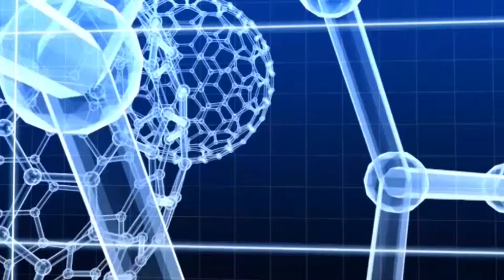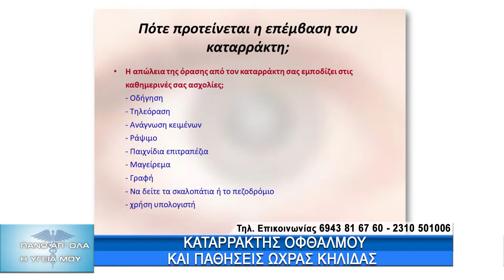Καταράκτης με τον Δ.Καραγεωργόπουλο. 2ο μέρος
Η εκπομπή "Πάνω απ' όλα η υγεία μου" με την Ελένη Σωτηριάδου εξετάζει πολλά και ενδιαφέροντα θέματα υγείας, θεραπείες και χρήσιμες συμβουλές για πρόληψη με καλεσμένους καταξιωμένους ιατρούς και επιστήμονες. Αποψινός καλεσμένος ο Χειρούργος Οφθαλμίατρος ειδικευμένος στην Παιδοφθαλμολογία και στο Στραβισμό Δημήτρης Καραγεωργόπουλος.